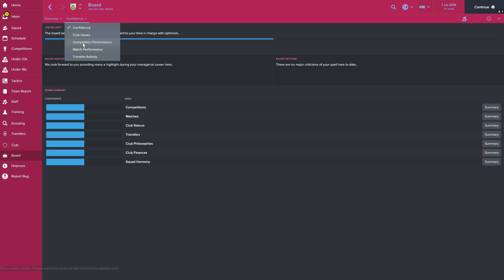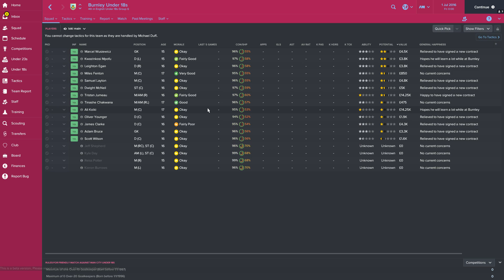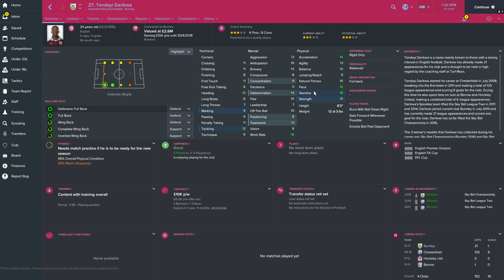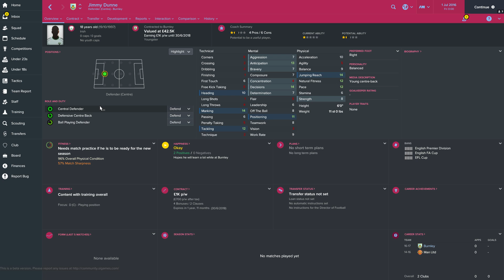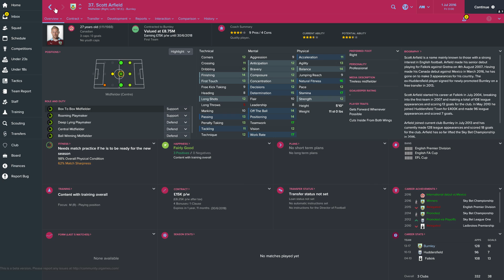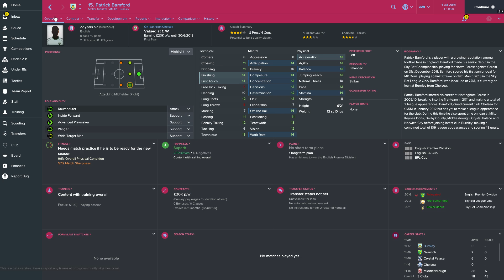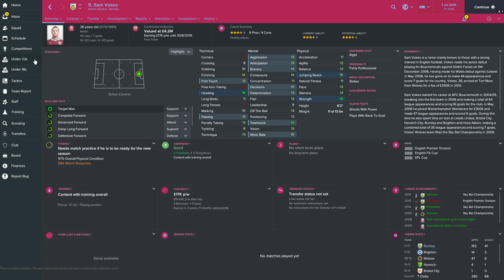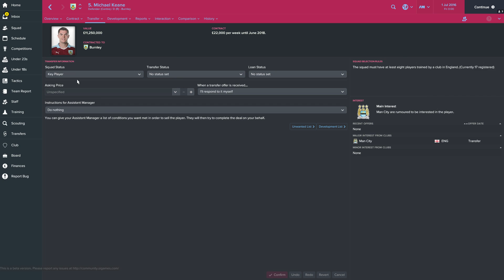FM17 - Burnley Team & Player Guide - Football Manager 2017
The FM17 Team Guides are back again this year. In This Team Guide we talk about Burnley. Transfer Budgets, Wage Budgets, Staff, Philosophies, Competition Expectations, Strengths and Weaknesses of the squad. we also look at a basic tactics and potential signings on Football Manager 2017 follow me on twitter